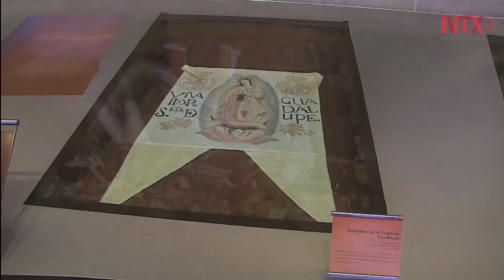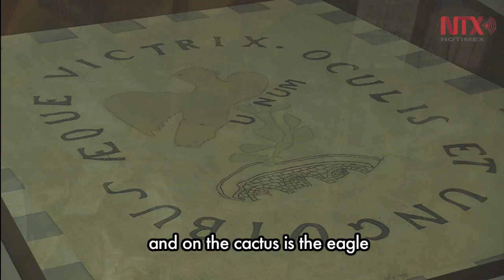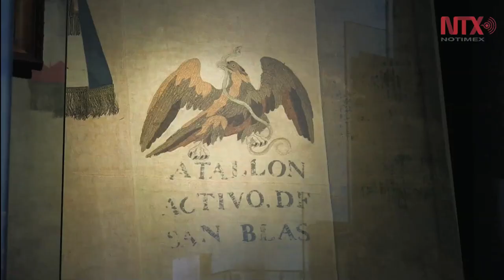Mexico in the history of its flag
The national flag and its shield have witnessed the changes in Mexico’s history. Today it is an element of unity and national identity